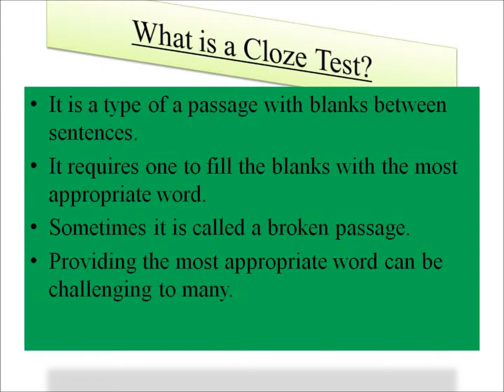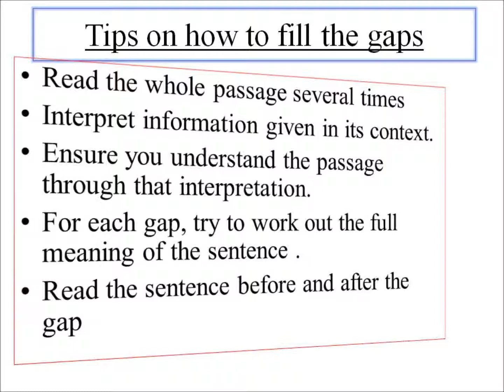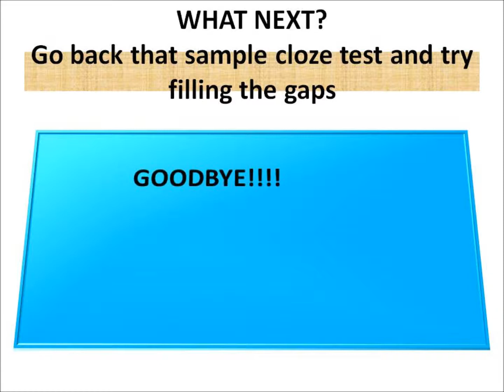Philemon Righa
How to tackle a Cloze Test